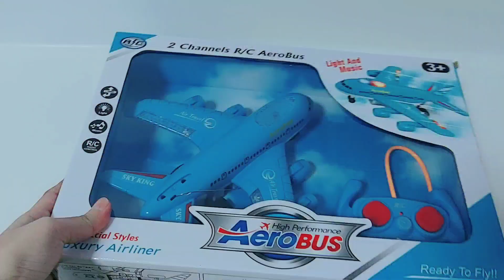Birthday Party In Dubai/Birthday Vlog/Afsheen Naeem vlogs in Dubai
Assalam o Alaikum Everyone! i hope you all are great and healthy.today I am sharing Birthday party vlog.